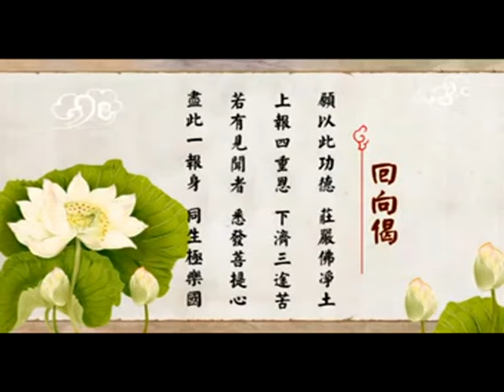大势至菩萨念佛圆通章：仁山法师讲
证圆通绝对是大成就，问到大势至菩萨。
大势至菩萨就说：对于圆通的修行，我没有其他的选择，没有其他的意见。以我自己念佛三昧的经验来跟大家分享就是下面说的：都摄六根，净念相继。这两句是全章的重点，就是这两百四十四个字的圆通章。这两句是教我们怎样证圆通的关键教诲。也是我们引用最多的经文。

过去印光大师特别把"圆通章"就是念佛圆通这一章从整部 “楞严经”提出来放在净土四经之后称为净土五经。原因就是印祖认为"弥陀经"只讲:信,愿,行。并没有具体的说念佛的方法。只讲了一句一心不乱。怎么一心不乱呢？自己看着办，就是这么回事。那么“无量寿经”呢？只广泛的描述极乐依正庄严，弥陀弘深愿力。讲到往生方法呢？三辈往生，也只是讲发菩提心，一向专念。这怎么个一向专念法呢？也是自己看着办。历代祖师引经据点给于解释，但是印祖认为对于念佛的开示最精彩，最简单的无过于“圆通章”这一段经文。所以印祖在选“圆通章”入净土经论的时候是明白这样说的：只此一章可以与“弥陀经”和“无量寿经”相提并论。